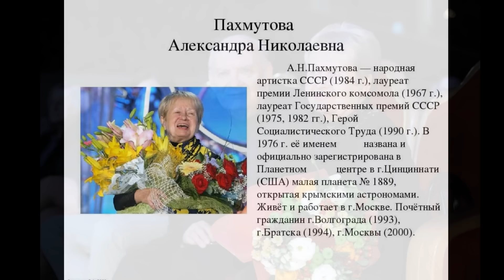чп, оторвался тромб /Пахмутова , приговор для Шаляпина.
В этом видео новости о артистах: Александре Пахмутовой , Прохоре Шаляпине.